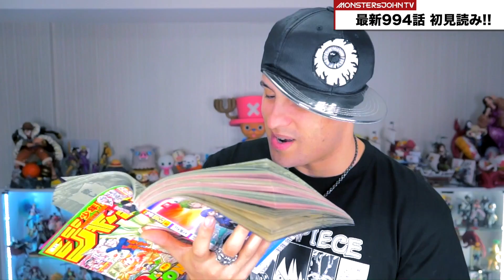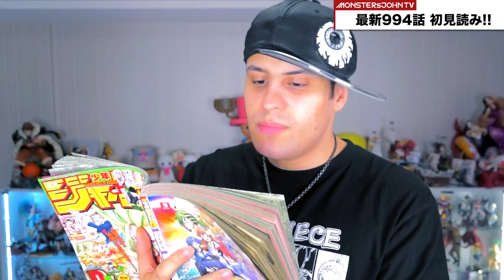【ワンピース994話初見読み】体の構造が異形…一同驚愕の姿がヤバすぎた。20年前のヤマトの過去判明【ONE PIECE994話ネタバレ注意】【ONE PIECE最新話リアクション動画】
ワンピース994話感想,反応,考察「またの名はヤマト」【最新話ジャンプ ワンピース最新話ネタバレ注意!ワンピース994話ネタバレ注意 ONE PIECE 994漫画 ワンピース994話考察 one piece 994 ネタバレ ワンピースネタバレ注意 ONE PIECE Chapter 994 Reaction ONE PIECE最新話994話考察】

【ワンピース993話ネタバレ注意】ササキの母親はココロ、チムニーの父親はササキ!? 3人が家族である伏線がヤバすぎた…ササキの正体魚人説も一致…【ワンピース993話考察】【ONE PIECE考察】

⬇︎海賊同盟参加希望ORモンスト一緒にやりたい方はこちら必見！⬇︎
【メンバー限定グルチャご招待&Zoom飲み会・Zoomワンピース考察会などの特典アリ!! 有料メンバーになりたい方はこちら！

上記のYouTubeのメンバーシップ機能を登録頂いて、ジョンのTwitterにDMで登録した旨を報告してそこからグルチャやLINEなどへご招待させて頂きます！

【DM送信時に必要な物】
-YouTubeアプリ内のメンバーシップ限定のページのスクショ
-ご自身のYouTubeページでアカウント名が載ってるTOPページのスクショ
⬆︎こちらの2点をジョンにDMしてください♪ (Twitter @john__6969)

【動画内の絵をご提供してくださった絵師様はこちら！】

【モンスターズジョンTVとは】
①様々なアニメ・漫画の考察、まとめ、ランキング：
ワンピース考察を中心にUPしていますが、ワンピースだけでなく鬼滅の刃や他にも色々な漫画やアニメの考察やランキング・まとめもUP！

※ワンピース最新話ネタバレ含む ワンピース伏線考察・ワンピース最新話考察・ワンピース扉絵 巻頭カラー絵考察・懸賞金ランキング、強さランキング、悪魔の実など様々なワンピースランキング・ワンピースまとめ・懸賞金や能力予想 ほかにも
鬼滅の刃まとめ・鬼滅の刃考察・鬼滅の刃ランキング等もUP♪

ワンピース最新話考察やワンピース最新話のリアクション動画、鬼滅の刃最新話リアクション動画も！(ワンピース最新話ネタバレ・鬼滅の刃最新話ネタバレ注意です)

②歌ってみた：ワンピースOP・ED・映画主題歌はもちろん鬼滅の刃OP 紅蓮華など様々なアニソン歌ってみた動画もUP♪

③ゲーム実況：バウンティラッシュ、トレクル、ドッカンバトル、海賊無双4、モンストも実況します！

【ジャンプ読むなら週刊少年ジャンプ最新号定期購読がオススメ！ワンピース最新話などを0時から読める&鬼滅の刃最新話がカラーで読めるのも電子版だけ！】

★神回動画まとめ★
(ワンピースとは？ONE PIECE最終回に迫る考察：ワンピースの正体・LAUGH TALE(ラフテル)笑い話・空白の100年・古代兵器プルトン,ポセイドン,ウラヌスなど)
【ワンピース最新話ネタバレ注意!考察】神回①ワンピースの正体判明!? ひとつなぎの大秘宝と書く意味！古代兵器の正しい使い道！イムのパンゲア城に空白の100年の伏線【ONE PIECE考察】

【ワンピース最新話ネタバレ注意!考察】神回② ロジャーの「おれ達は早すぎたんだ」の意味！ロジャーが自主した本当の理由と目的！古代兵器ウラヌスの正体と在処【ONE PIECE考察】

【ワンピース最新話ネタバレ注意!考察】神回③ロジャーが待ってる男はルフィの理由！ルフィは古代兵器を実質4個持つ!? ルフィがワンピースを手に入れる人物に一番近いワケ【ONE PIECE考察】

【ワンピース最新話ネタバレ注意!考察】神回④ロジャーとルフィの夢の内容！ルフィの夢の果ては映画STAMPEDEの◯◯で暗示されてた!? LAUGH TALE(笑い話)と呼んだ理由【ONE PIECE考察】

【ワンピース最新話ネタバレ注意!考察】神回⑤ジョイボーイの正体は魔人!? ワンピースの正体と超関係アリ!?イムが持つ巨大な麦わら帽子, ジョイボーイ謝罪の意味【ONE PIECE考察】

【鬼滅の刃】最新版！鬼殺隊 柱 最強キャラランキング！鬼殺隊 柱 強さランキングTOP9【きめつのやいば Demon Slayer : Kimetsu No Yaiba】
【鬼滅の刃】最新版！鬼滅の刃 鬼 強さランキングTOP10 鬼 最強キャラは!? 強さ議論 (十二鬼月 上弦等)【きめつのやいば】
【鬼滅の刃】最新版！鬼滅の刃 鬼殺隊 強さランキングTOP10 鬼殺隊メンバー 最強キャラは!? 柱, 炭治郎達 強さ議論【きめつのやいば】

(C)吾峠呼世晴／集英社・アニプレックス・ufotable